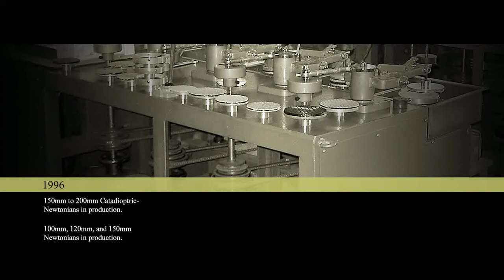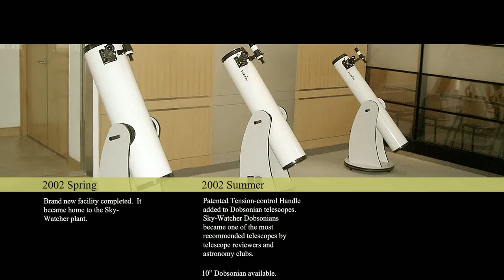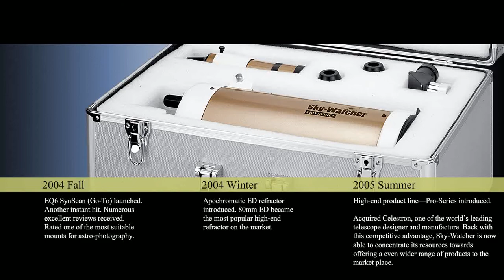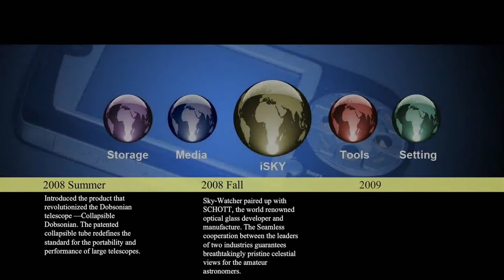Sky-Watcher World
We make telescopes with the intention of bringing the treasures of the sky within reach of anyone curious enough to look up and wonder. We have been making telescopes since 1980. Our optics are of the highest quality, and every telescope for a wide range of observing applications, from 50mm spotting scopes right up to 150mm (6") refractors, 200mm (8") reflectors, and 250mm (10") Dobsonians.

Whatever your interest, terrestrial or celestial, there is a Sky-Watcher Telescope that will suit your needs at an excellent price.